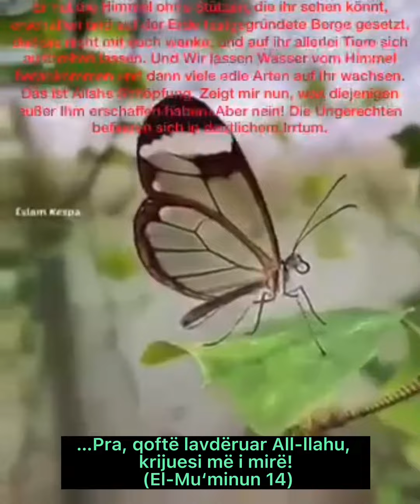…Pra, qoftë lavdëruar All-llahu, krijuesi më i mirë! (El-Mu‘minun 14)